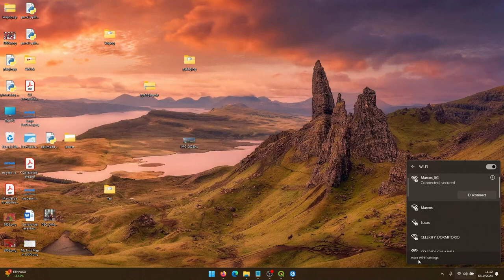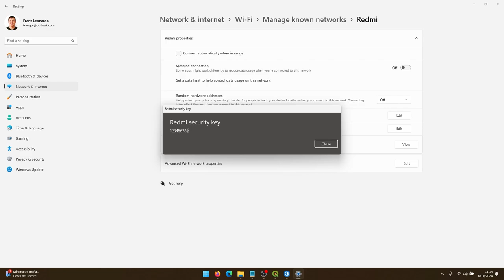Ver la contraseña de Wi-fi en Windows 11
Mira como puedes ver en pocos pasos la  contraseña de una red Wi-Fi en Windows 11, con esto muy fácilmente puedes saber la clave o password.